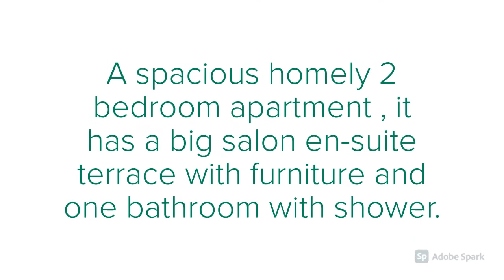Miramar F, Lovely apartments for everybody's taste in Mogan Gran Canaria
A homely very spacious 2 bedroom apartment. It has a big salon en-suite terrace with furniture and one bathroom with shower. The beach is just around the corner.

Puerto de Mogán, the most westerly holiday resort on Gran Canaria’s southern coast, is a picturesque port, a charming fishing village, a marina and chic holiday destination all rolled into one. The stretch of golden sand on this excellent and well-protected beach, makes it a favourite with families. The clear water is calm and the sea around the breakwater is a great place for snorkelling as there is a variety of fish to spot. Also, visitors can explore the fascinating underwater world by taking a trip on a yellow submarine or spending some time on a deep-sea fishing boat and catch world-record-sized tunas or marlins. There are sunbeds, sunshades, pedalos and canoes for hire and kiosks offering cool drinks and snacks.
This is an up-market holiday resort, aiming to offer quality over quantity for discerning holidaymakers who prefer relaxing surroundings to hustle and bustle.
Away from the beach is a network of canals and bridges, which is why Puerto de Mogán is often described as ‘Little Venice’. Visitors can enjoy a pleasant stroll around the port, where there is a good selection of shops and superb fish restaurants.
There are places to park on the road as well as a car park close to the beach. Buses run frequently and there is a taxi rank.
Puerto de Mogán is an area with a marine tradition which because of its unique setting and natural beauty, has evolved into one of the most beautiful urban settlements of the Canary Islands. The marina, where many international sailing enthusiasts converge, has 225 moorings and is an excellent sailing spot, making the port of Mogán an unforgettable place.

For those interested in culture, a walk thorough the streets of the centre is recommended, to see the church of Saint Anthony (Iglesia de San Antonio), built in 1814. The church includes a beautiful wooden carving and statues of Saint Anthony of Padua and the Immaculate Conception.

Gran Canaria has beaches to suit all tastes. From the enormous extension of the Maspalomas dunes to the multitude of bays along the coastline of Mogán. From the lively beach at Las Canteras, to the tiny coves to the north of the island.

Oh, and don’t forget the sun, plus a mild climate and pleasant temperatures all year round, with warm Winters and slightly warmer Summers.

Look no further for a holiday world for your family. You will always find something fun to do on our little Miniature Continent. Your kids will never have a dull moment in a resort that is on a par with your home in terms of safety.

In general, visitors should experience few problems travelling in the Canary Islands. The biggest threat Gran Canaria may pose is a bad case of sunburn or a nasty hangover! Regardless of the time of year that you choose to visit Gran Canaria, don't be fooled by cool breezes and cloudy days. Make the most of the glorious sunshine but remember to use a high factor sun lotion and apply it regularly. Also, drink plenty of water to keep hydrated.